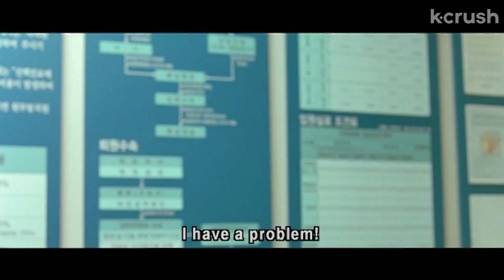Got chased in the woods by a mountain man… & almost killed my brother’s BFF | Little Brother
summer vacation calls for some wild times
Clip from the film 'Little Brother'

About 'Little Brother'
A mischievous little boy struggles to cope with his older brother's cancer in this touching Korean tearjerker.

Cast:
Park Ji-bin
Bae Jong-ok
Park Won-sang
Seo Dae-han
Oh Ji-hye

Director:
Lim Tae-hyeong

About K-Crush:
K-Crush is your portal to all things Korean entertainment: from the indie movie debut of your bias to the latest blockbuster movie, we got you covered. Discuss and experience the phenomenon of "hallyu" from anywhere in the world!